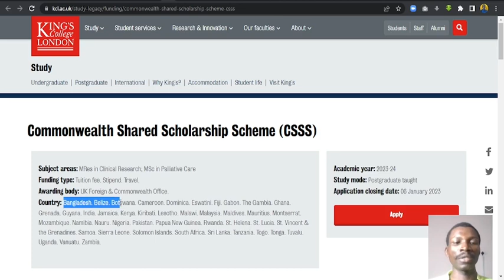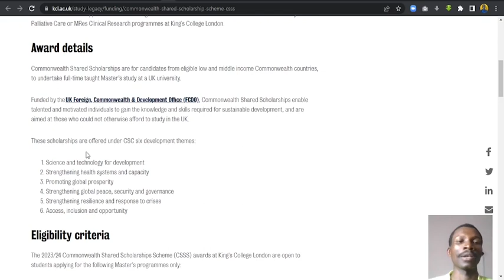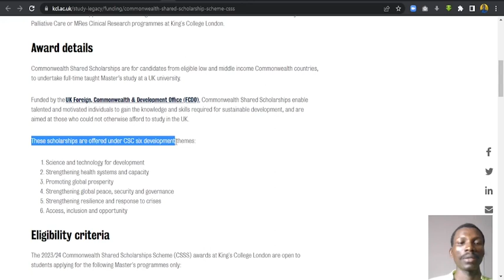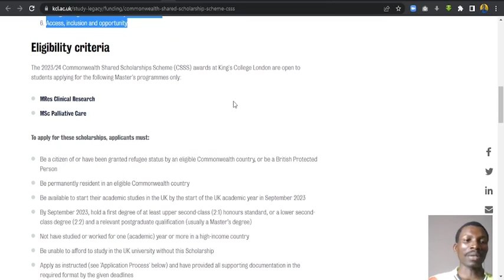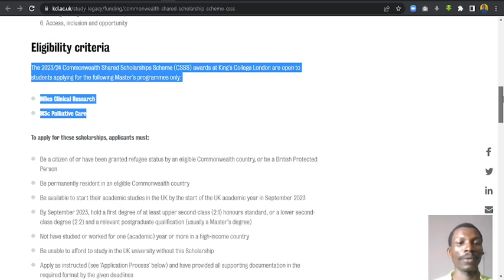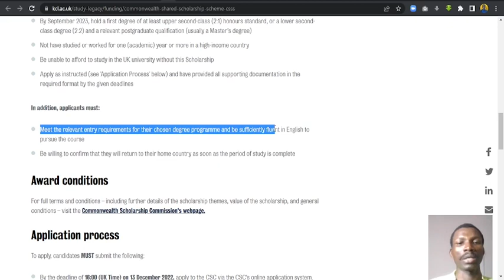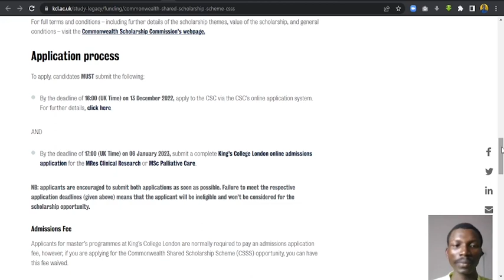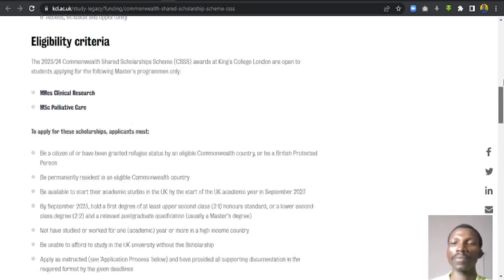Common Wealth Scholarships In UK @Kings College London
Commonwealth Shared Scholarships are for candidates from eligible low and middle income Commonwealth countries, to undertake full-time taught Master’s study at a UK university.